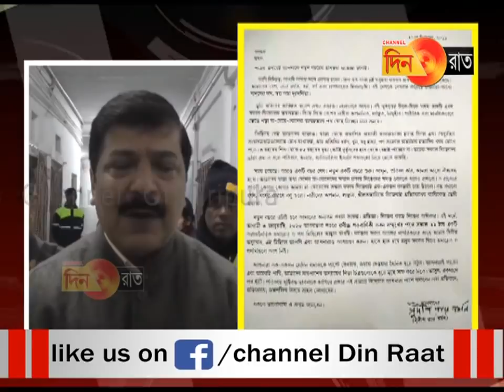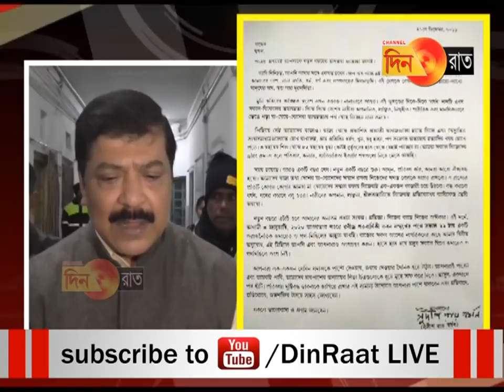সুদীপের চিঠি নিয়ে সর গরম সোশ্যাল মিডিয়া